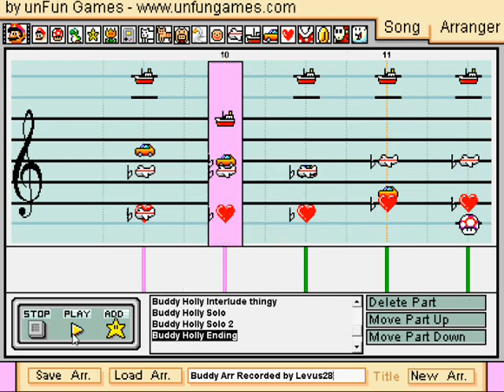Weezer - Buddy Holly but it’s in Mario Paint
wrestle with jimmy